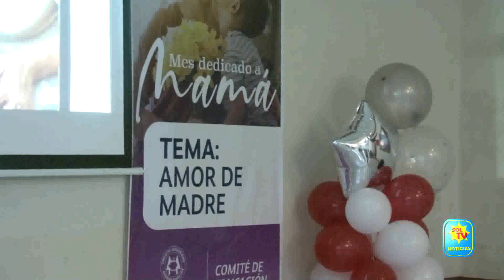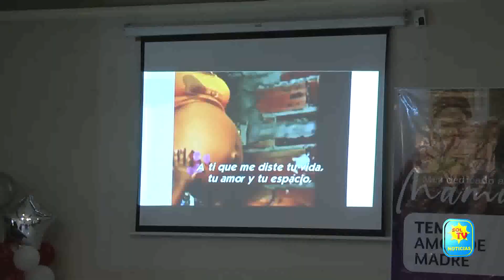ACOMI DE RL CELEBRA DIA DE LA MADRE